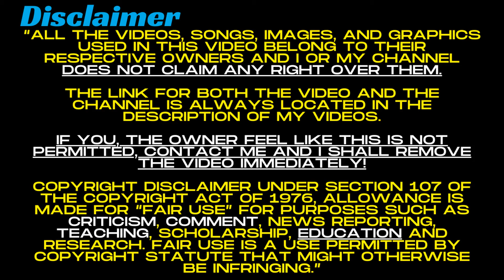A Swede reacts to the HOTTEST places in the US